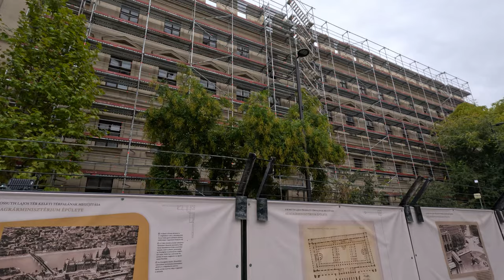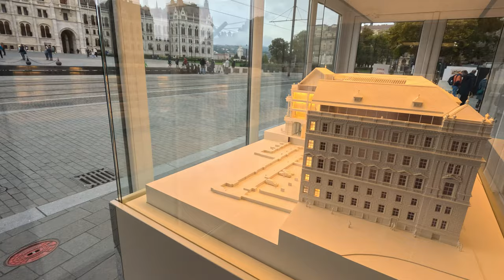Agrárminisztérium épületének és az Igazságügyi Palotának a felújítása - 2024. október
Felújítás és átalakítás alatt az Agrárminisztérium épülete, teljes rekonstrukció az Igazságügyi Palotán!